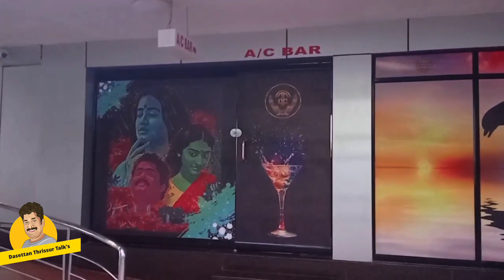തൂവാനാത്തുമ്പികൾ തൃശൂരിന്റെ സ്വന്തം